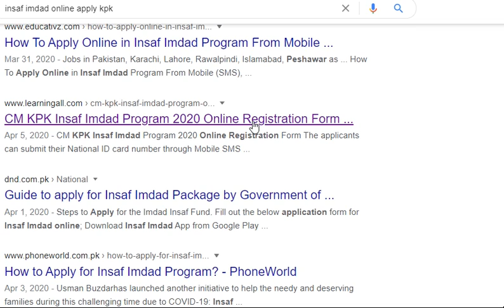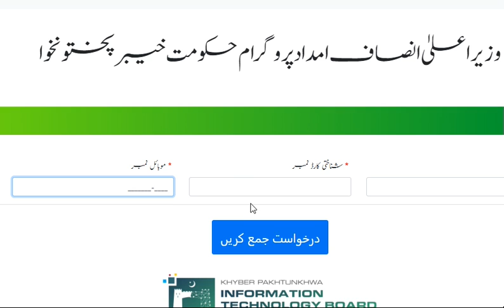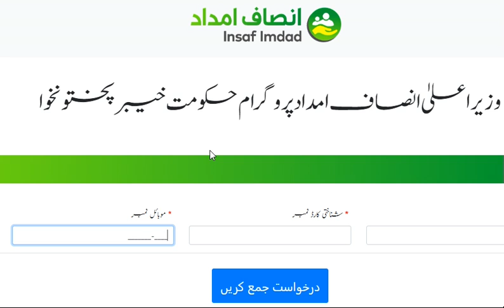KPK INSAF IMDAD PROGRAM 2020